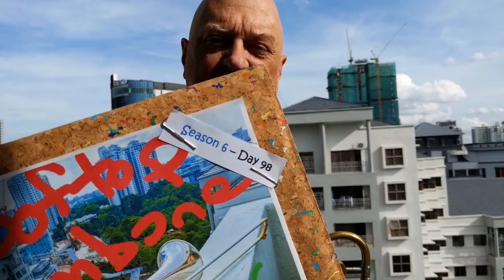Rooftop Trombone in the Age of Covid-19: Day 98 2020 06 23